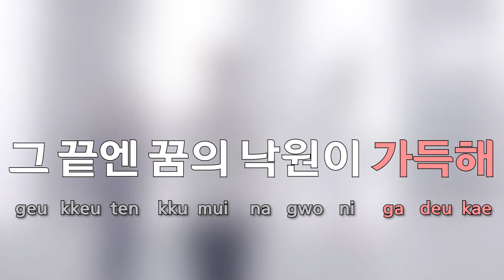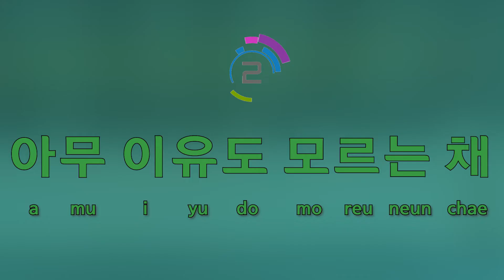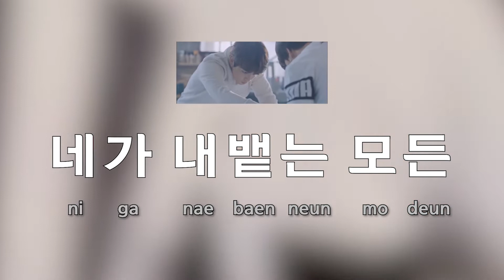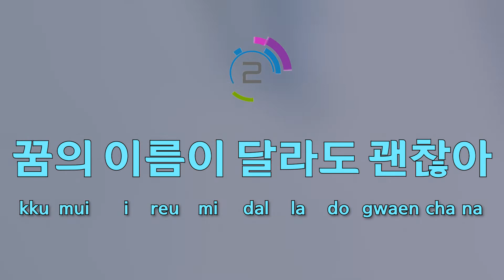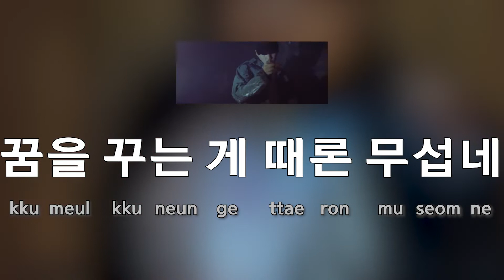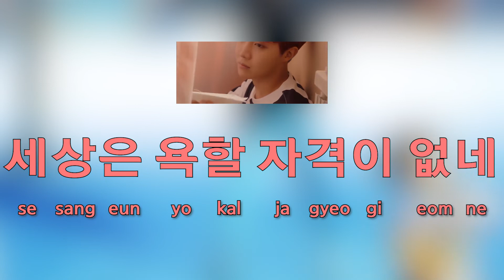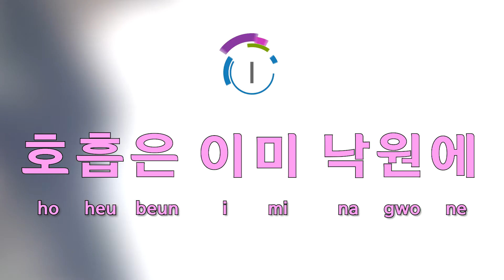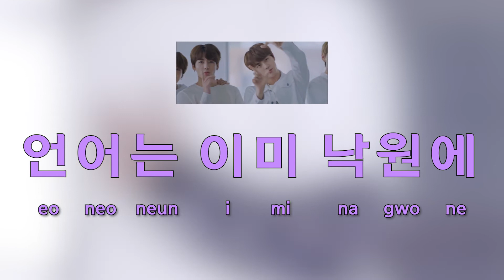[Sing along Korean] Paradise (낙원) – BTS (방탄소년단) (tutorial/easy lyrics/pronounce/rom/han)